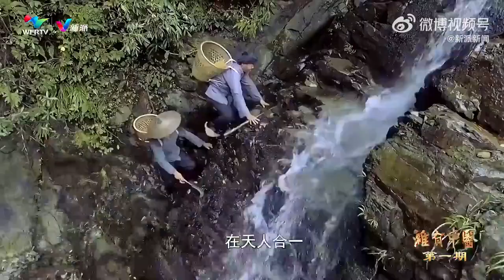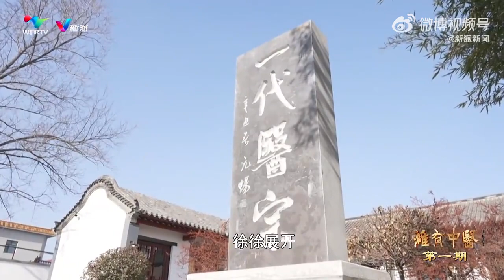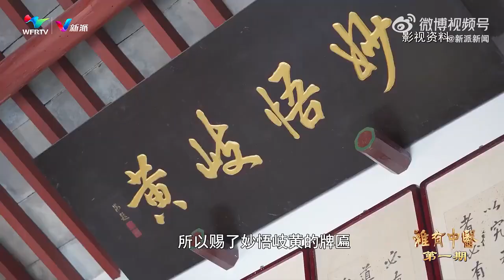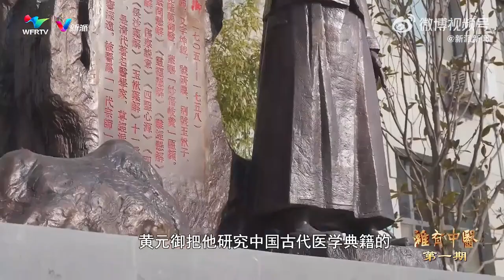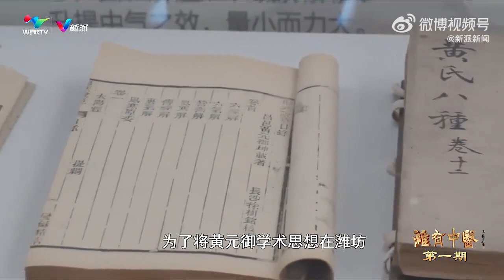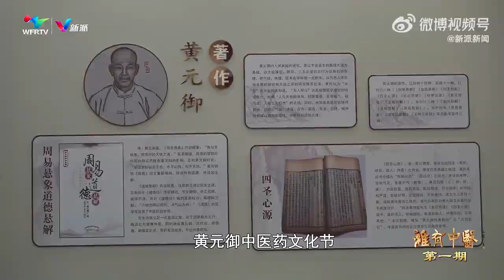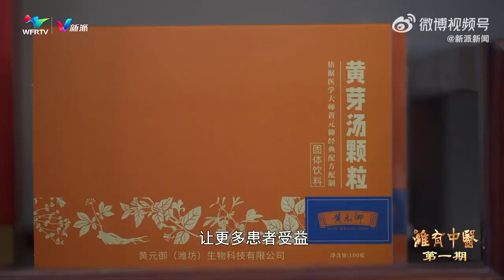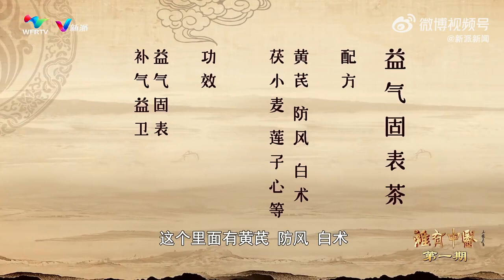《濰有中醫》第1期：「一代醫宗」黃元禦 ​